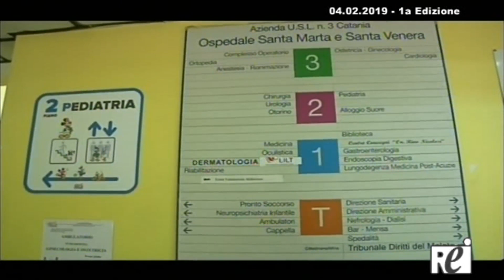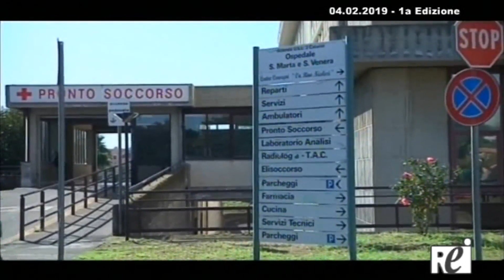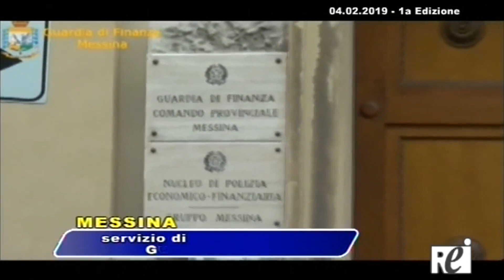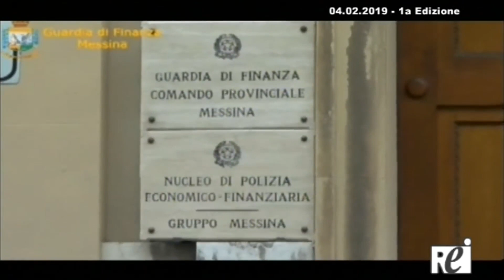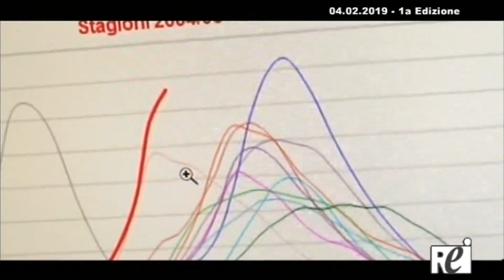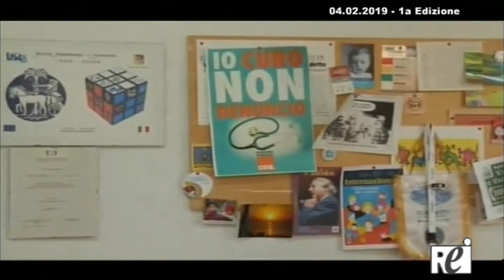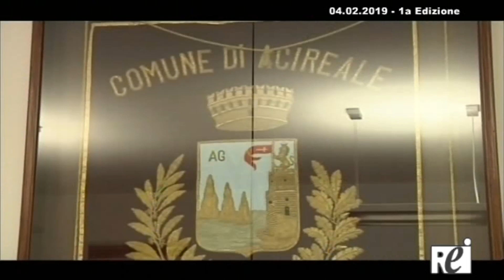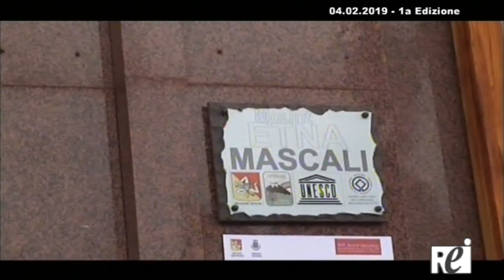OraTG REITV 04-02-2019 - 1a Edizione